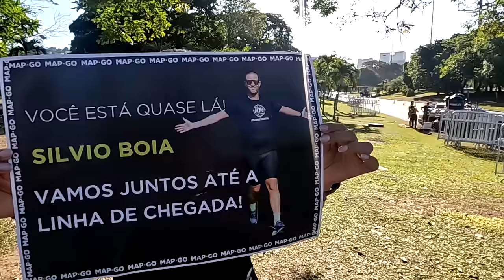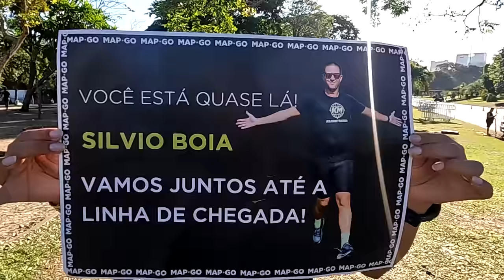Maratona do Rio 2024 - 42KM e 10KM - Dia 3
Faaaaaala corredores, tudo bem? E chegamos ao terceiro e último dia de provas da Maratona do Rio. Hoje é dia da prova de 10km e de acompanhar os maratonistas da prova de 42km e desafio cidade maravilhosa. E depois de não conseguir correr no ano passado, hoje sim, conquistei a última medalha que faltava, a medalha da prova de 10km. Acompanhe tudo a partir de agora